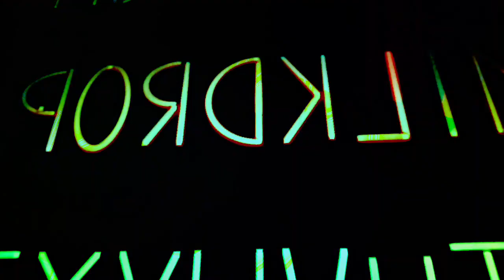[EPILEPSY WARNING] Movie 23 03 23 10h10m10s *Photosensitivity Warning*